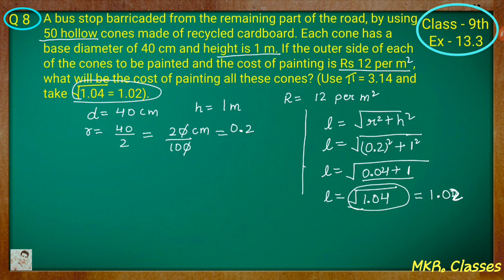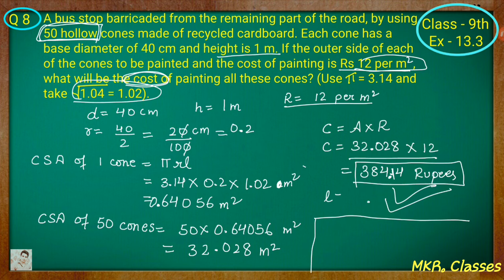Class 9th , Ex - 13.3, Q 8 ( Surface Areas and Volumes ) CBSE NCERT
If you interested to buy books Online  RD SHARMA and NCERT then click on the below link :-

Maths Ncert : -
Class 12th P-1
Class 11th
Class 10th
Class 9th
Class 8th

THANKS.